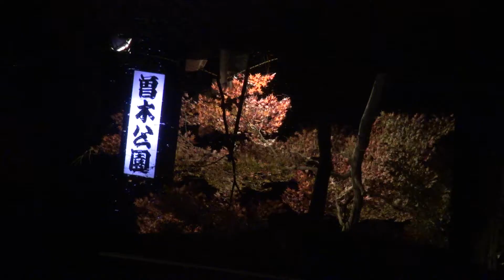幻想の景 水面に映る逆さ紅葉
昼間から夜間にかけて撮影してきましたが、ライトアップされた景色は、昼間と比べ想像を絶する風景となり、特に水に映った紅葉は、すごく立体感があり、吸い込まれるような美しさに感動してまいりました。(3分25秒)